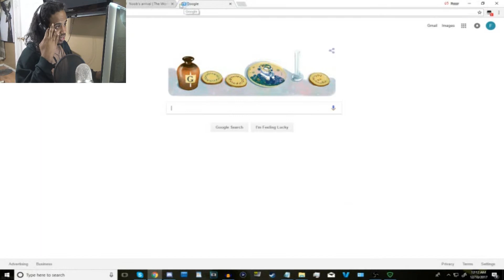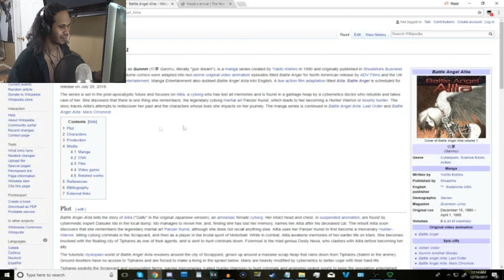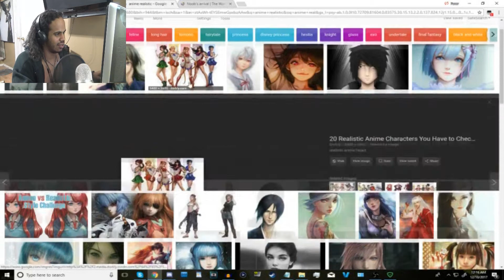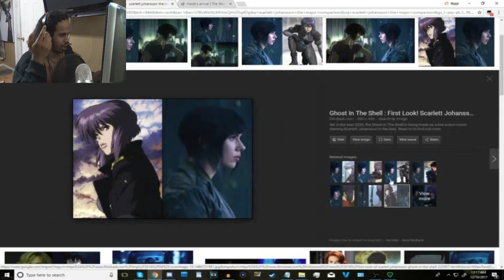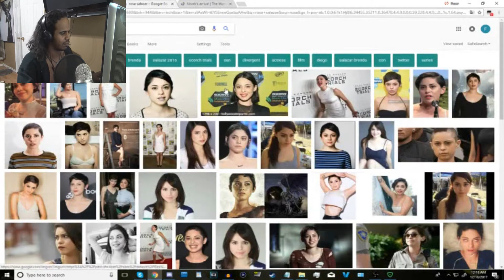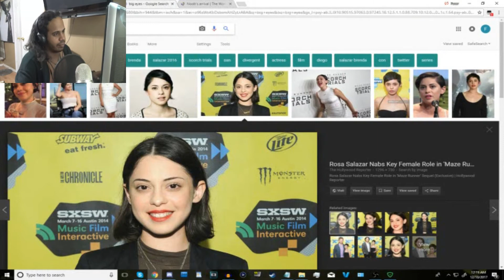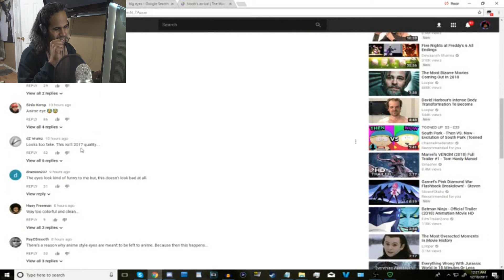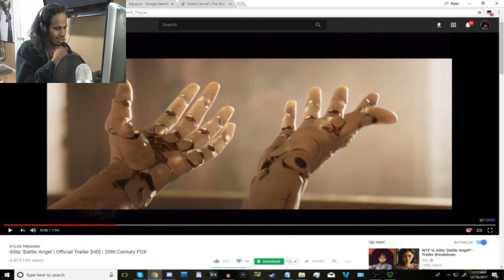NOOO YOU DONT DO THIS , NO!!!! | Alita : Battle Angel REACTION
Fox: WHO THOUGHT THIS WAS A GOD IDEA!!??!?

Music/ Sound Effects:

Teknoaxe

RHONDRI MCDONAGH - DRUNKEN SAILOR Intrumental

Mattia Cepelli

Maggie Bee

Ourmusicbox

Nina's Channel- Cricket sounds

Flump1186- Slam effect

Angry Bullet 2

Audio Productions -Splat